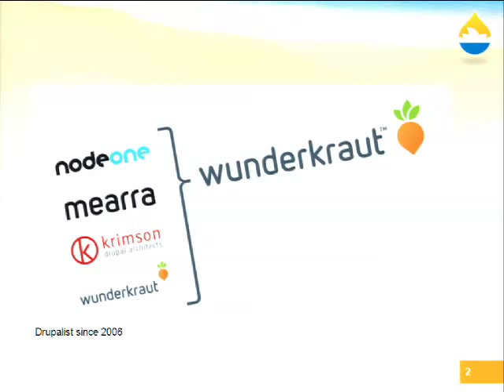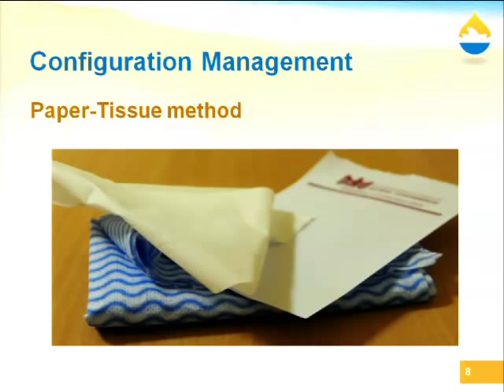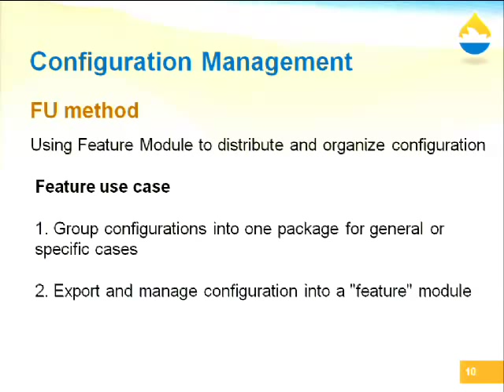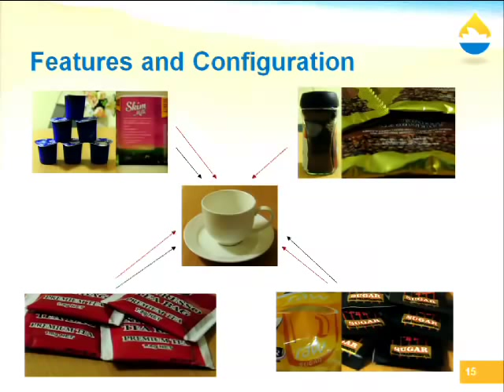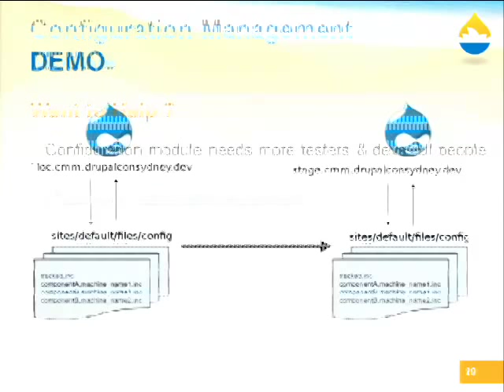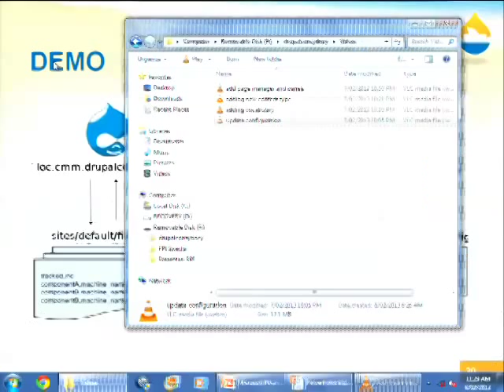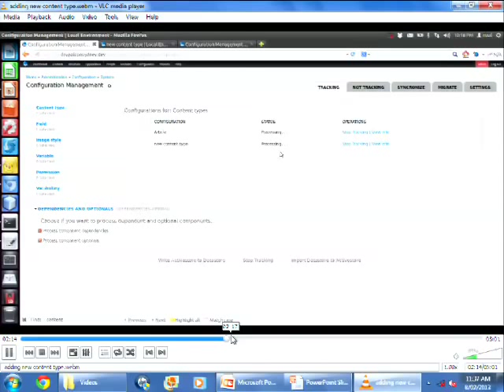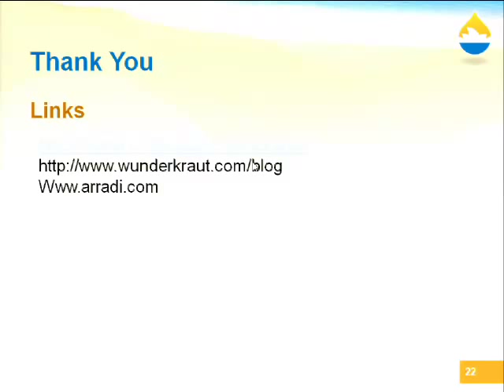DrupalCon Sydney 2013: Configuration Management in Drupal 7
Configuration management is a big initiative for Drupal 8 but what can you do now in Drupal 7?

This talk is a follow up and built upon similar talk with the same title in DrupalCon Munich

Agenda
What is Configuration Management
We will talk about different way to manage configuration
We will have a little refreshment about contrib solutions including Features, and Configuration modules.
We will highlight the difference between Features module and configuration module. We will also talk little bit about the state of configuration module, what has been added or has been changed to since DrupalCon Munich.
We will have little demo of configuration module if time permits.
Intended Audience

This session content is mostly for Intermediate user that has been building various Drupal sites. But a beginner that has built a site also can get benefits from this session.

Refreshment

Features Module

Features provides a UI and API for taking different site building components from modules with exportables and bundling them together in a single feature module. A feature module is like any other Drupal module except that it declares its components (e.g. views, contexts, CCK fields, etc.) in its .info file so that it can be checked, updated, or reverted programmatically.

More at the Features project page.

Configuration Module

The configuration management module enables the ability to keep track of specific configurations on a Drupal site, provides the ability to move these configurations between different environments (local, dev, qa, prod), and also move configurations between completely different sites on a granular level (migrate configurations).

This module takes some concepts from the Drupal 8 core Configuration Management Initiative(CMI), including the concept of the "activestore" and "configstore" architecture, and applies them to D7. This allows us to use some of the benefits from CMI in D7 now.